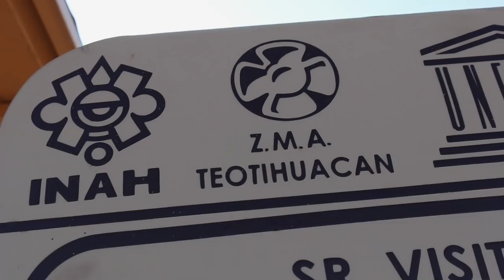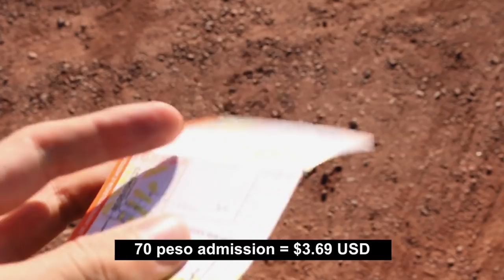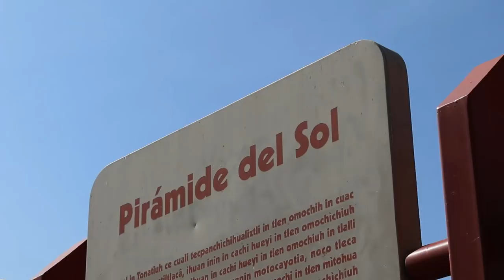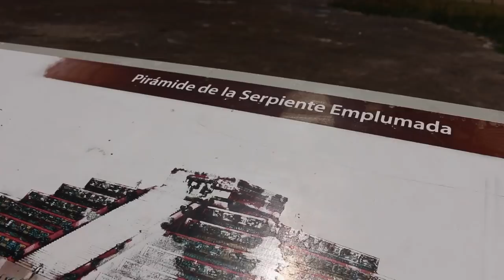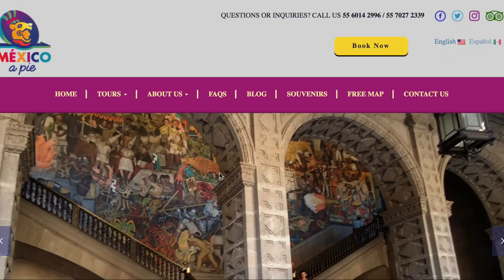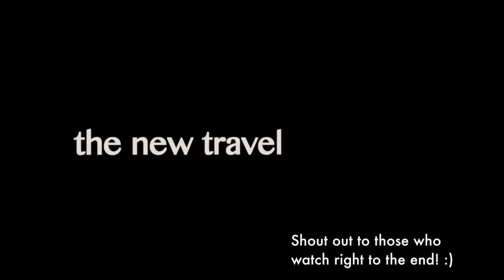Mexico's INCREDIBLE Pyramids of Teotihuacan (only 1 hour from Mexico City!)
🎵 Where I Get My Music From – Try it 1 month FREE:
The Pyramids of Teotihuacán is an ancient site only a short drive from Mexico City.

 Teotihuacán is a great day trip to take from CDMX, as it's only 40KM (25 miles) away from the capital city.

Teotihuacán's main attractions include the pyramid of the moon, the pyramid of the sun, and the pyramid of the feathered serpent. There are also some museums that can be visited, that were not included in this video just for the sake of time.

The entire experience is fascinating, though I will highly recommend you bring water and good walking shoes, as climbing the pyramids can be challenging on a hot day.

MORE MEXICO VLOGS

► #1 We're Moving to Mexico!

► #5 Best Tacos in Mexico City?

► #6 Gringos Try Vegan Mexican Food For The First Time

► What camera gear do you use?

Anything you buy through this link will cost you the same price, but earn me money for sending you there. This is an easy way to help support The New Travel.